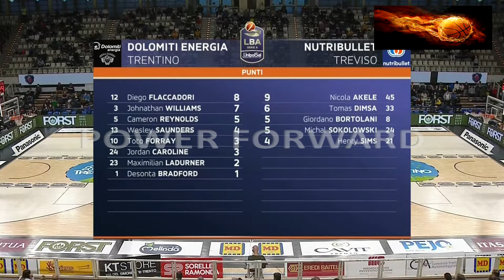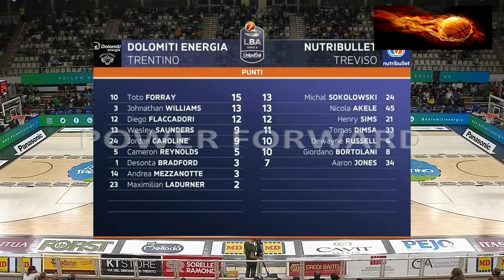Dolomiti Energia Trento vs Treviso Basket - 24.10.2021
Dolomiti Energia Trento vs Treviso Basket - Day 5 LEGA 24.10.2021